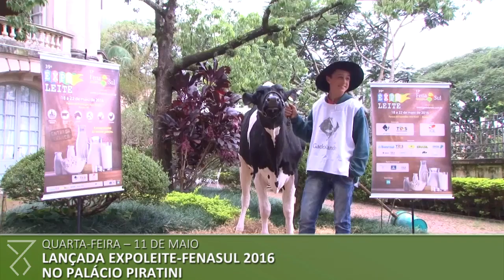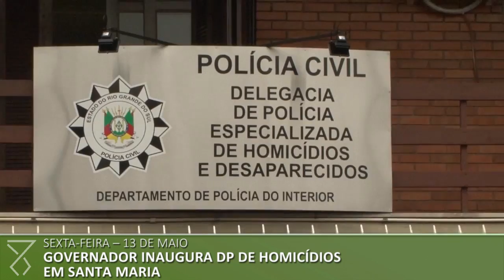Semana no Piratini: Veja o que aconteceu entre os dias 09 e 15 de maio